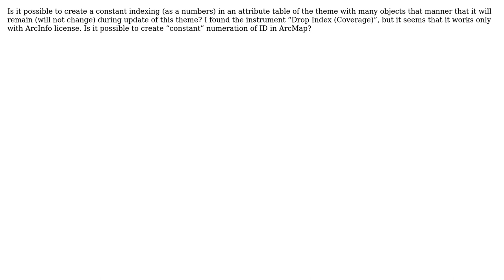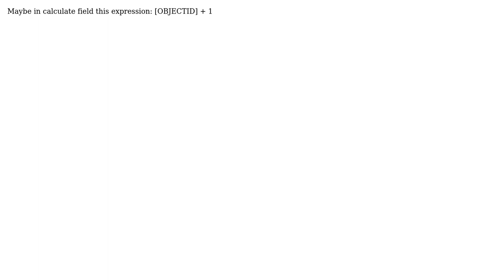GIS: How to create a constant numeration of ID (indexing) in an attribute table (ArcMap)?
With thanks & praise to God, and with thanks to the many people who have made this project possible! | Content (except music & images) licensed under CC BY-SA | Music | Images & others | With thanks to user PolyGeo user natalia user carfog81 and the Stack Exchange Network Trademarks are property of their respective owners. You are responsible for your own actions.